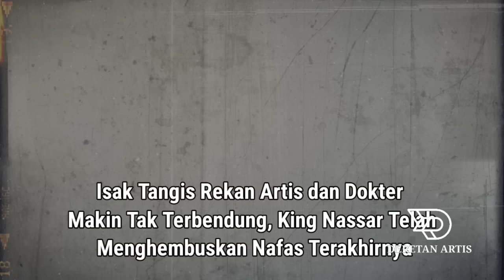Cek Fakta, King Nasar Meninggal Dunia, Kabar Salah